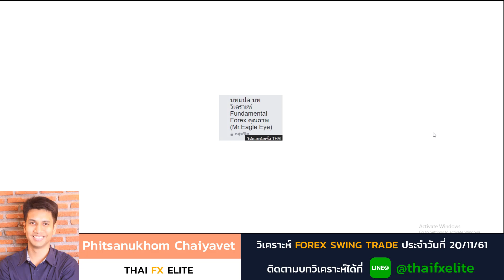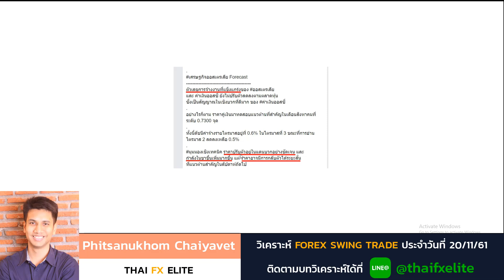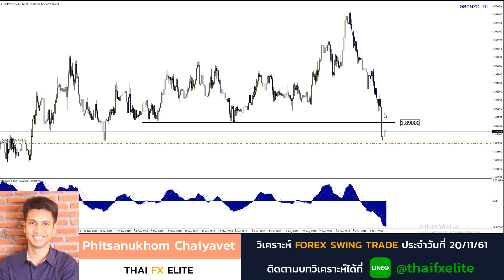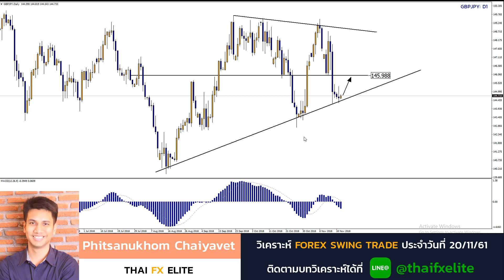ช่วงนี้เทรดฟอเร็กซ์ยังไงดี? 20/11/61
สัปดาห์ที่20/11/61